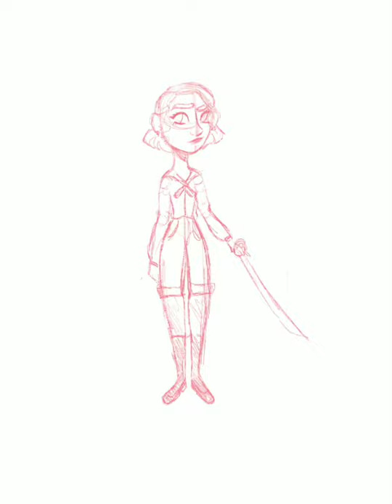Drawing Charlotte Doyle for my Literary Classics Series! | Raineydaydoodles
Here is (possibly) the final piece in my Literary Classics Series - this time I drew Charlotte Doyle, from The True Confessions of Charlotte Doyle! I am really happy with how this turned out - I actually drew two different versions for two of Charlotte's different outfits. If you would like to get a better look at the two versions, be sure to check the post out on my instagram! I'm not sure yet if I will do a fourth installment in this series, we'll have to see. For some quick little updates if you don't follow my instagram (which you should because I am MUCH more active there-) I am currently running an art challenge for the month of May! If you would like to learn the details, just check out the "Rainey May Doodles" story highlight on my account!

You can see more details of the finished piece on my Instagram

About Me: My name is Hayden Brooker and I'm a self taught artist! I've been drawing since 2014 and it's my goal to work as a commission artist. If you're interested in my commissions, please check out my Etsy shop in the linktree above!